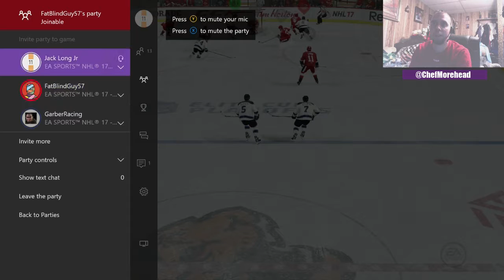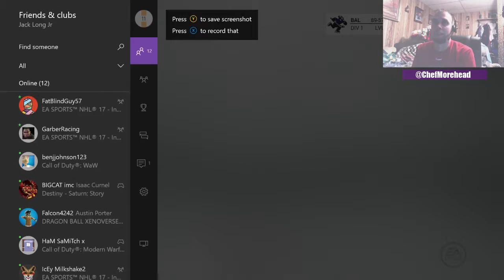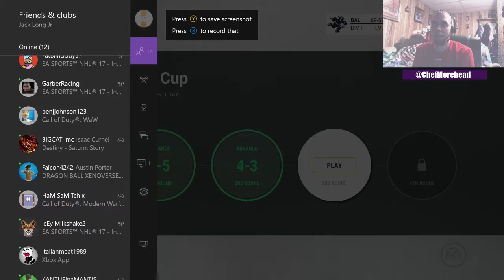NHL 17 Elite Playoff game 2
Chef plays playoff game 2 of 4